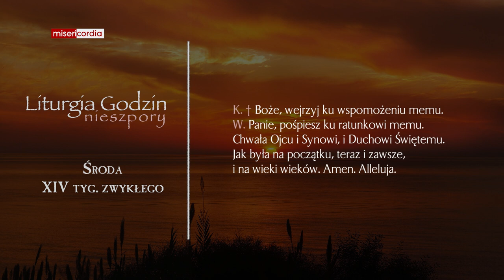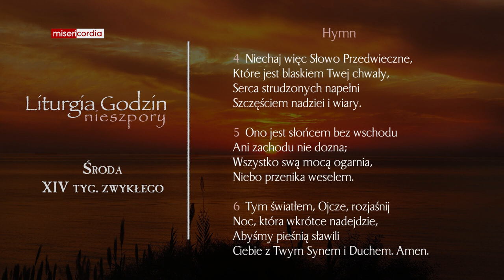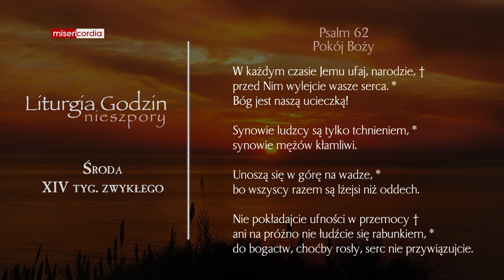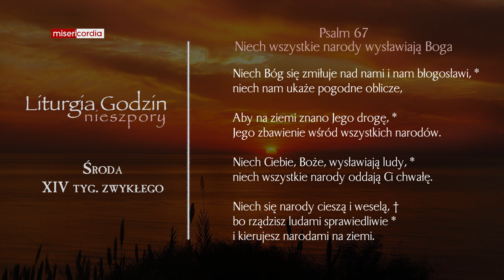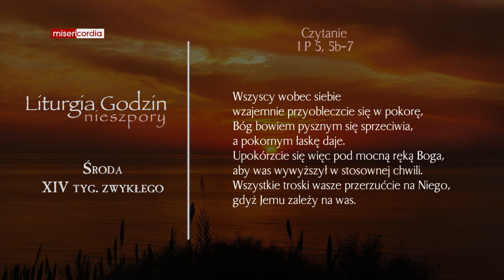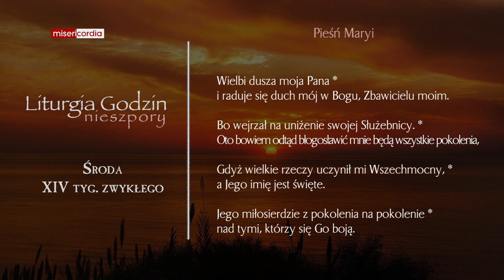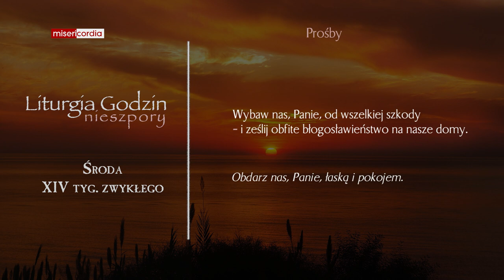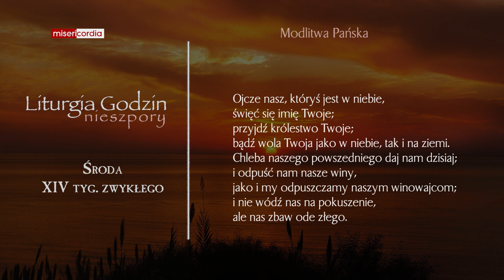Liturgia Godzin | Nieszpory | Środa, XIV tyg. zwykłego